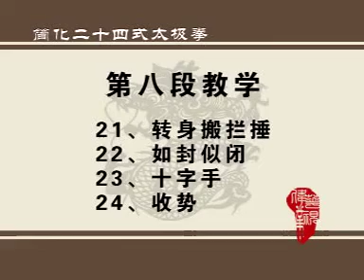簡化２４式太極拳（搬攬捶~収勢）。。。宗維潔zong weijie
宗维洁    北京体育大学武术学院武术学院副教授、硕士生导师、全国吴式太极拳连续六届冠军、第五届世界传统拳锦标赛太极拳冠军、吴式太极拳第五代传人、武术七段。

 自幼从师形意拳名家骆大成老师学习形意拳；跟随吴式太极拳名家、中华武林百杰之一，吴式太极拳第四代传人李秉慈老师学习吴式太极拳；跟随八卦掌名家刘敬儒师叔学习八卦掌；跟随王世祥老师学习形意拳、八卦掌。自1988年—1993年连续六年获得全国女子吴式太极拳冠军。

 1989年考入北京体育学院（现北京体育大学）,跟随张文广老师、门惠丰老师、阚桂香老师学习各式太极拳。1993年毕业留在北京体育学院任教至今。北京体育大学武術班の副教授。